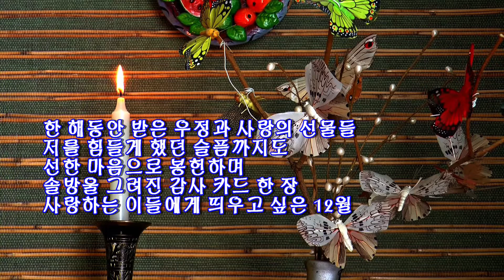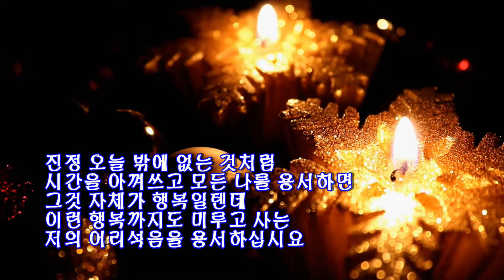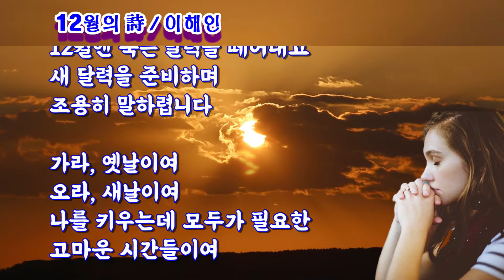12월의 시 / 이해인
아름다운 영상을 날마다 전해드립니다.
여러분의 삶에 위로와 힘이 되어 드리겠습니다.
처음방문하시는 회원은 좋아요' 와 '구독' 눌러 주세요.

또 한해가 가버린다고
한탄하며 우울해 하기 보다는
아직 남아 있는 시간들을
고마워 하는 마음을 지니게 해 주십시요

한 해동안 받은 우정과 사랑의 선물들
저를 힘들게 했던 슬픔까지도
선한 마음으로 봉헌하며
솔방울 그려진 감사 카드 한 장
사랑하는 이들에게 띄우고 싶은 12월

이제 또 살아야지요
해야 할 일들 곧잘 미루고
작은 약속을 소홀히 하며
나에게 마음 담아 걸었던
한해의 잘못을 뉘우치며
겸손히 길을 가야 합니다

같은 잘못을 되풀이 하는 제가
올해는 밉지만
후회는 깊이 하지 않으렵니다

진정 오늘 밖에 없는 것처럼
시간을 아껴쓰고 모든 나를 용서하면
그것 자체가 행복일텐데
이런 행복까지도 미루고 사는
저의 어리석음을 용서하십시요

보고 듣고 말 할 것
너무 많아 멀미나는 세상에서
항상 깨어 살기 쉽지 않지만
눈은 순결하게
마음은 맑게 지니도록
고독해도 빛나는 노력을
계속하게 해주십시오

12월엔 묵은 달력을 떼어내고
새 달력을 준비하며
조용히 말하렵니다

가라, 옛날이여
오라, 새날이여
나를 키우는데 모두가 필요한
고마운 시간들이여

♠파헬벨의 우아함_세레나데 (Michael Maxwell Steer 작곡)